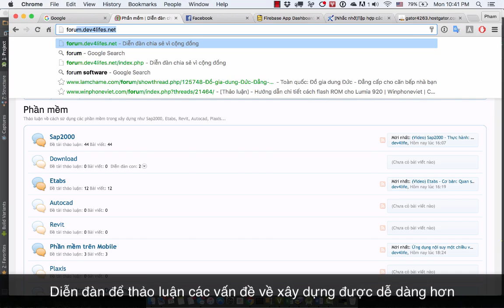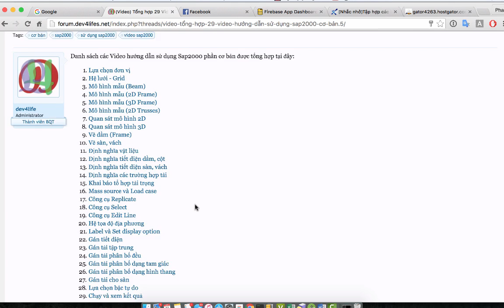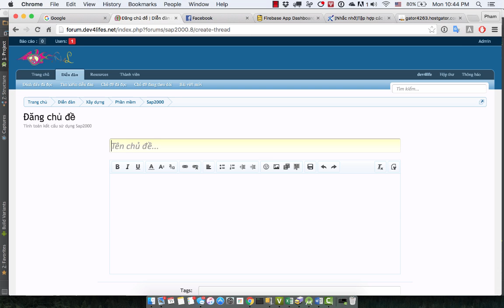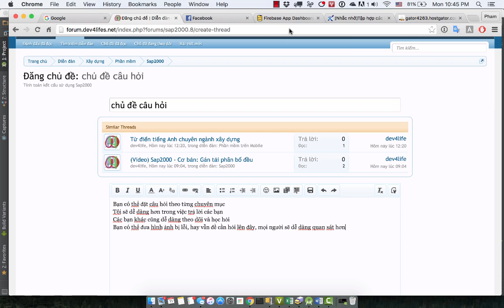Diễn đàn xây dựng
thảo luận các vấn đề về xây dựng